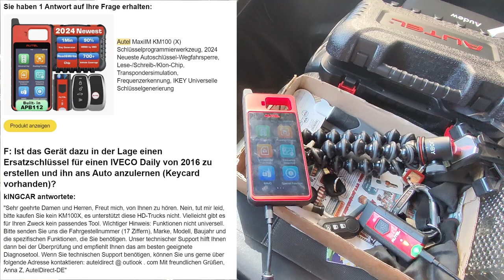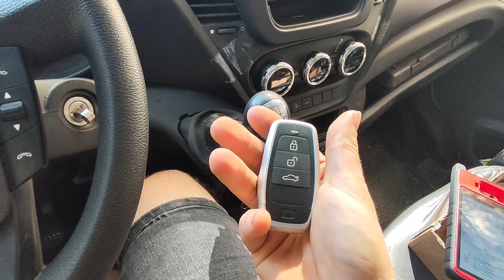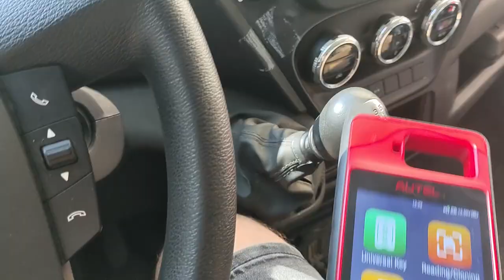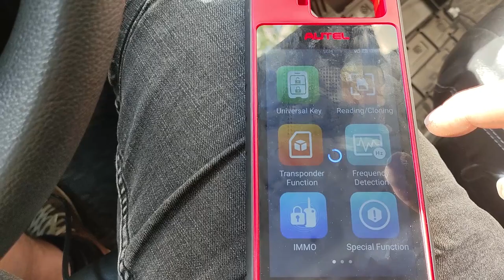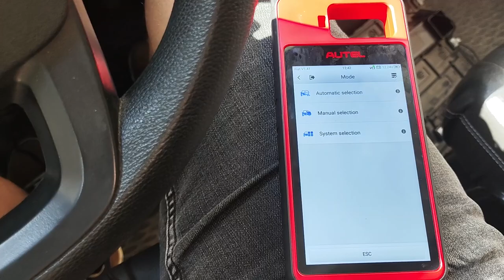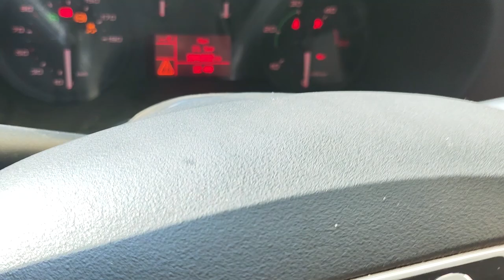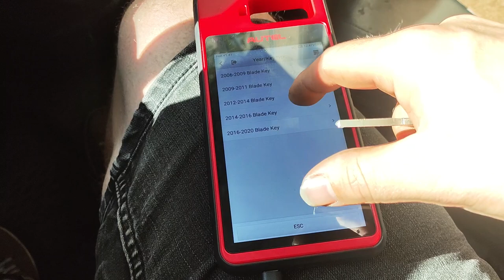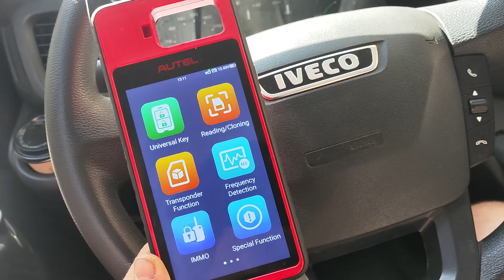Schlüssel vom IVECO Daily anlernen (Anleitung)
Wie der Titel schon sagt, könnt ihr hier ausführlich sehen, wie man einen günstigen Zweitschlüssel von eBay, Amazon oder Aliexpress an seinen IVECO anlernen kann.

Und hier noch die Links

Eure Unterstützung:

Wenn ihr das Video hilfreich findet und mir gern nen Kaffee spendieren wollt dann könnt ihr dies hier tun:

So könnt ihr mich erreichen:

Meine Mail ist fahrzeugerklaerbaer [ätte] gmail.com